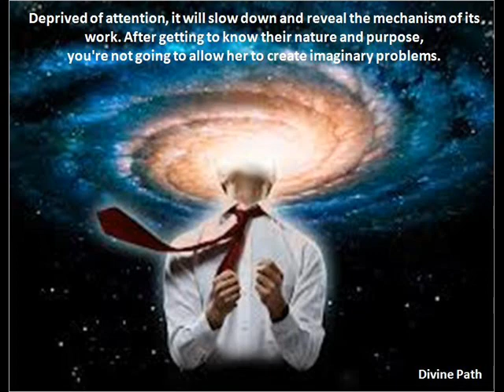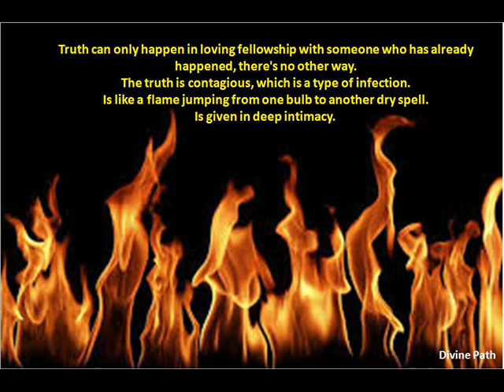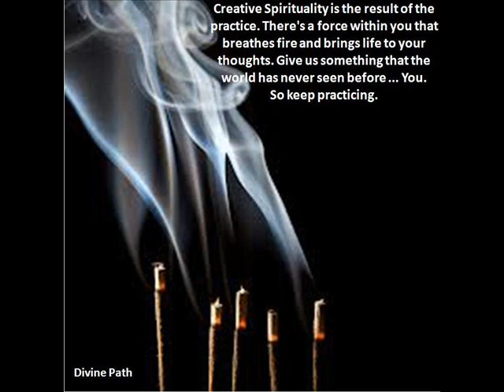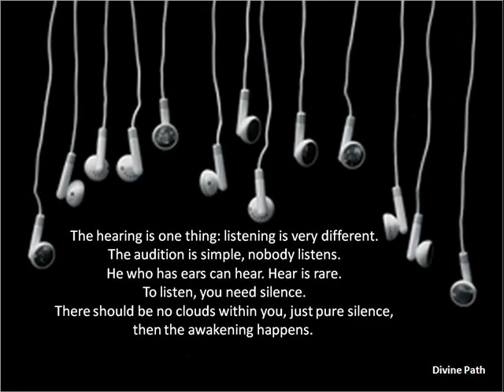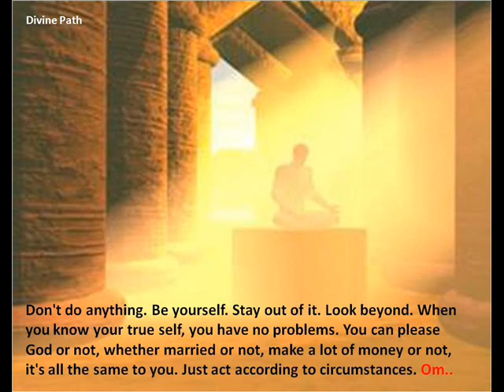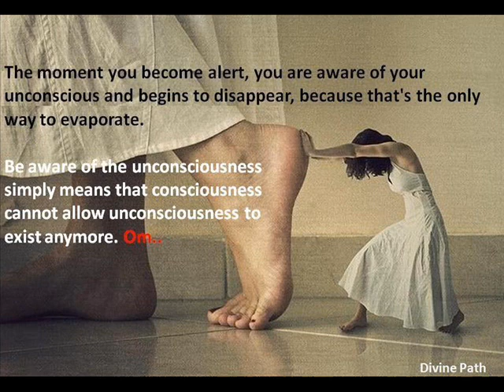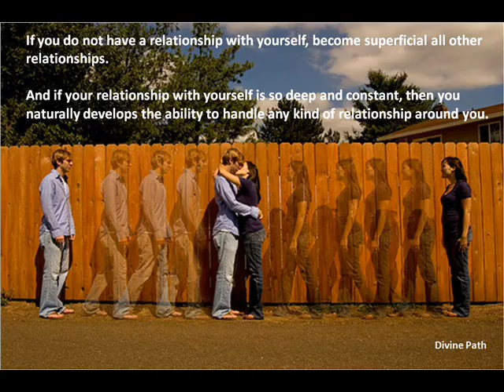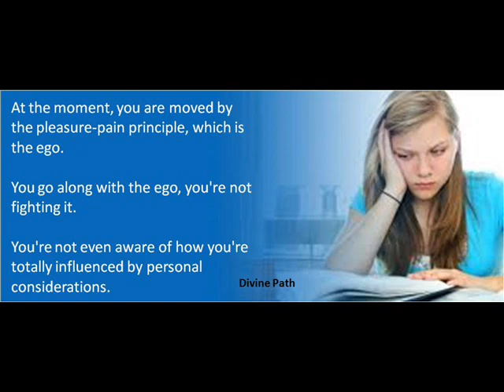Motivation for All | Women Strength | Music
Just read and enjoy, it worked for many, it may help you to rejuvenate and make you think positive..
So cheers and have a wonderful smile just listen and read.

You need to always be moving forward in life, no matter what the ... Inspirational sayings can help increase your motivation to reach your objective.

All you have to do is keep moving forward, even when it feels like it would be easier to just lay down and give up.